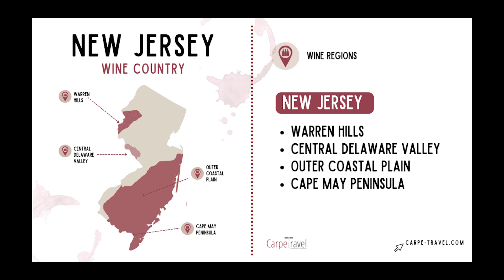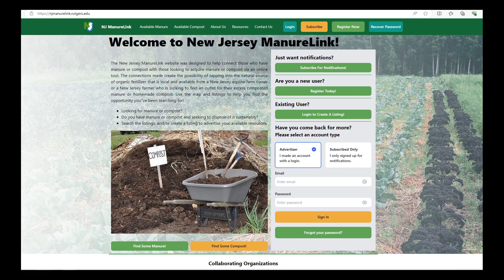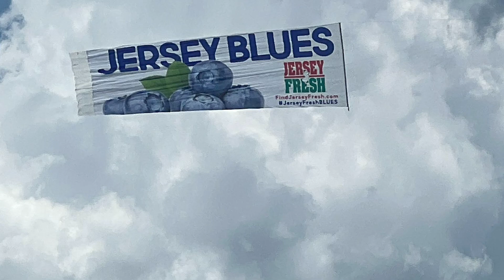New Jersey Department of Agriculture Overview for NAAMO (2024)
Learn a little bit about what the New Jersey Department of Agriculture does to help positively impact, promote and protect agriculture in the Garden State.